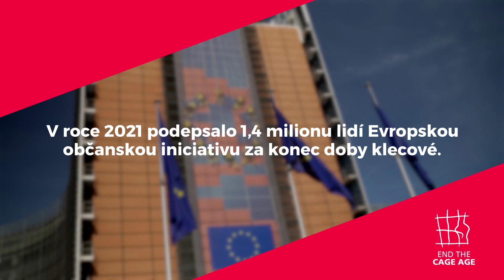Konec doby klecové – tentokrát osobně v Bruselu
Nezbylo nám, než otálející Komisi připomenout její slib, že ukončí klecové chovy zvířat v celé EU, a to osobně. Uspořádali jsme s dalšími nevládními organizacemi akci přímo před budovou Evropské komise. Na místě nás byly stovky a opravdu jen stěží nás mohli úředníci přehlédnout.
Nezastavíme se, dokud nebudou všechny klece prázdné!